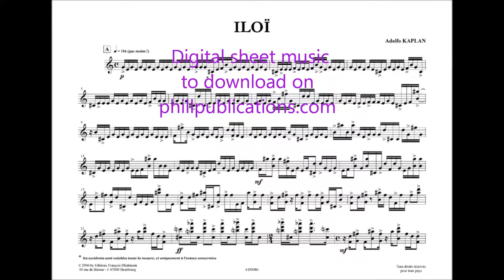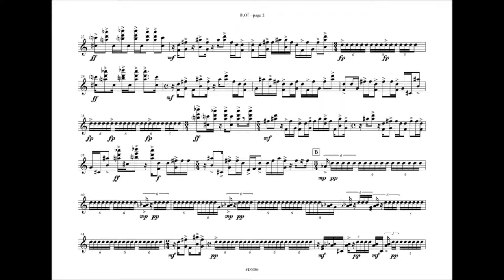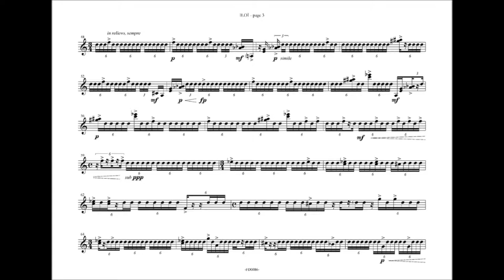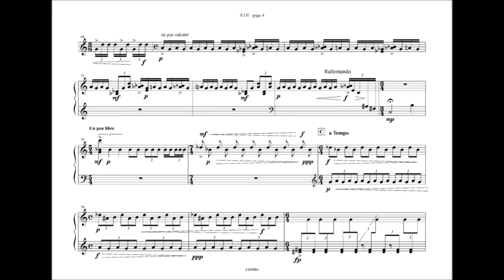Iloï by Adolfo Kaplan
Music for marimba solo.
Copyright Editions Francois Dhalmann